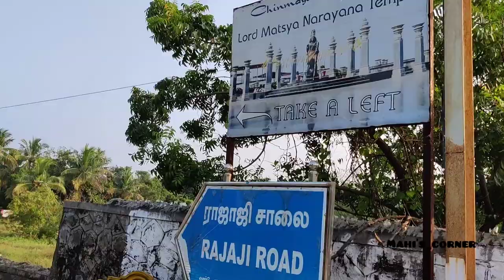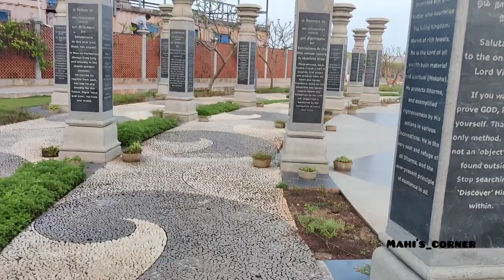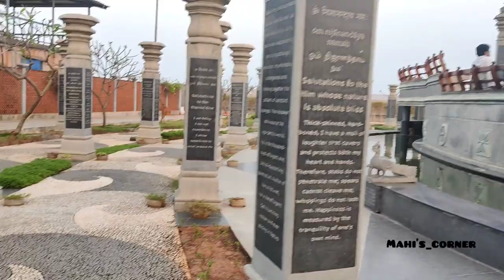Place To Visit In Chennai ECR | Matsya Narayana Temple | Travel Vlog | Uthandi | Mahi's_corner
Hey All,

Tata,
With Love,
MAHA